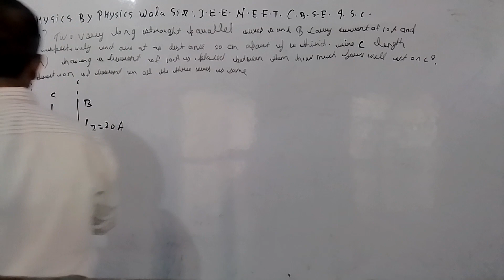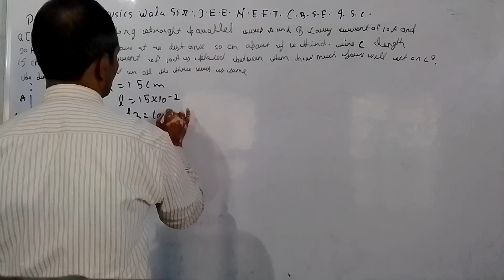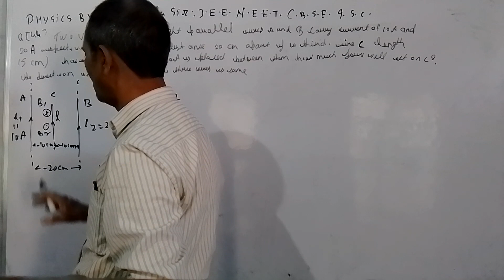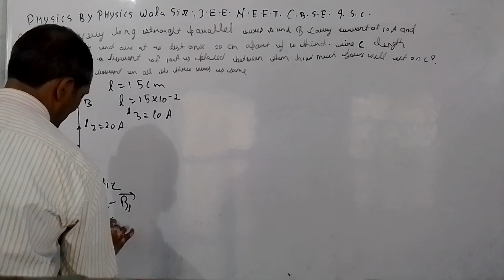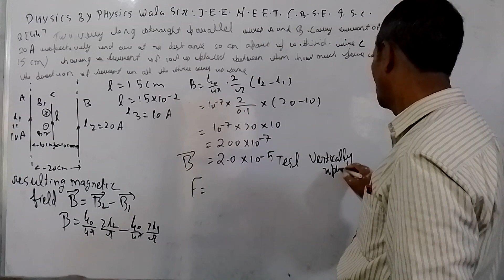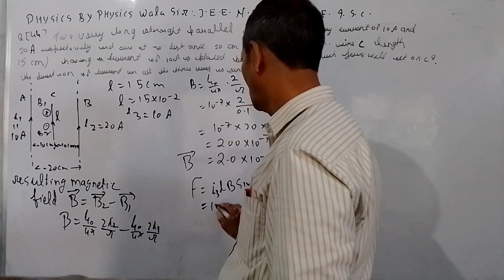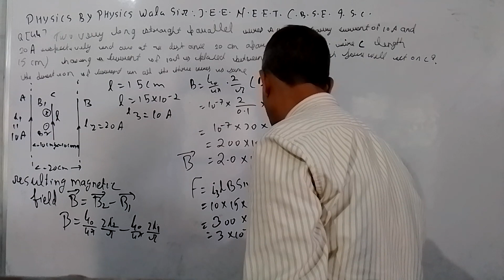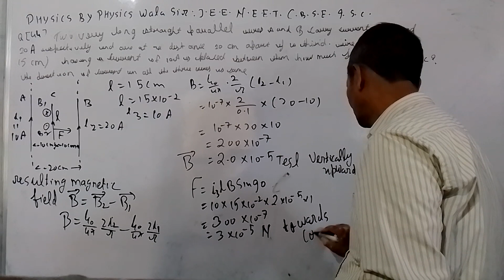PHYSICS BY PHYSICS WALA SIR J.E.E. N.E.E.T. C.B.S.E. I.S.C. ALL STATE BOARD (1)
CLASS XII PHYSICS  NUMERICAL BASED ON MAGNETIC EFFECT OF CURRENT